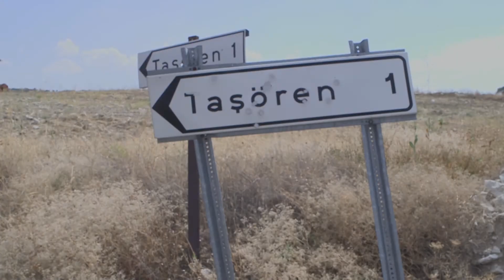Osman Temel'in Çiftliği Belgesel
Osman Temel geçmişe dair tüm anılarını bir hikaye gibi anlatıyor. Geçmişten günümüze tarihe ayna.

Hazırlayan : Sencer Gültuna